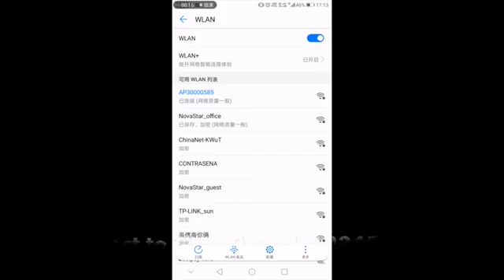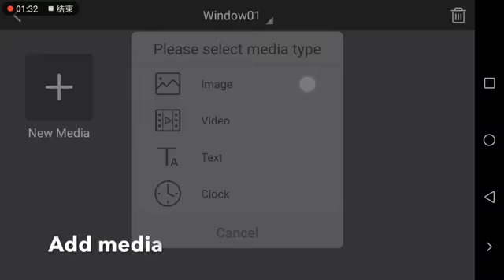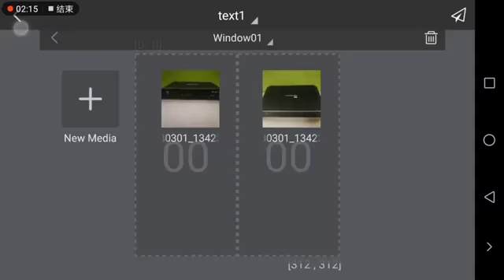How to use ViPlex Handy to control your signs Novastar controller TB2 TB3 TB6 on your smart phone